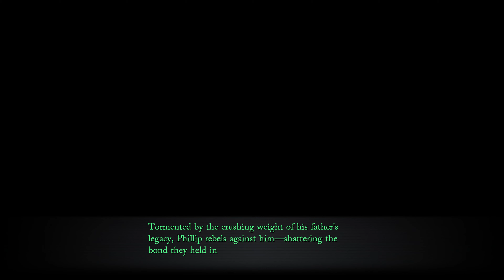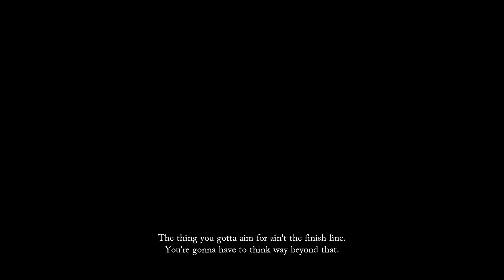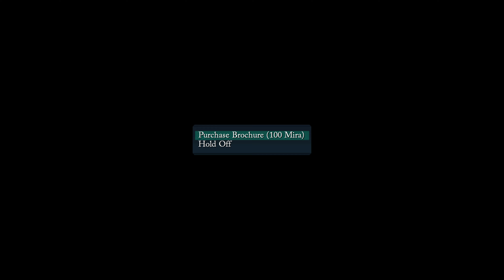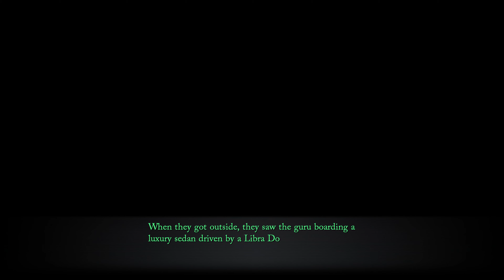The Legend of Heroes: Trails through Daybreak - Part 54 [4k, 60fps, and No Commentary]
The spriggan known as Van Arkride, an underground professional, accepts any job, acting as detective, negotiator, or bounty hunter. Dive into the Trails series' latest chapter with intense combat, beautiful visuals, and a new alignment system in Calvard!